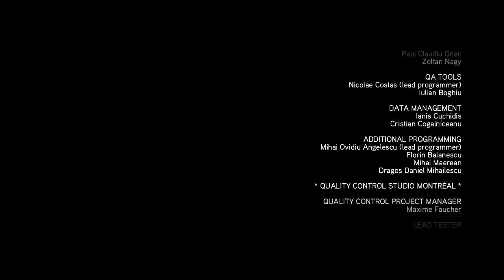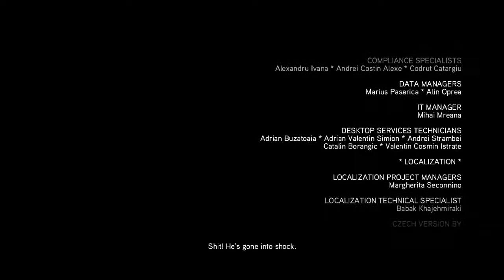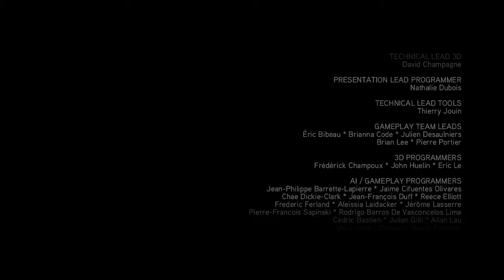Assassin's Creed Brotherhood Playthrough - Part 36 - The End